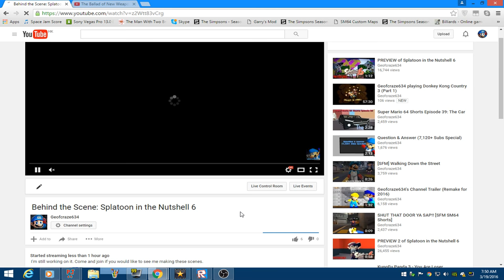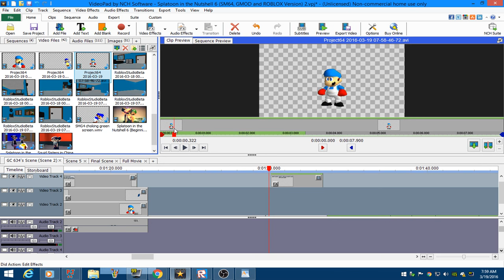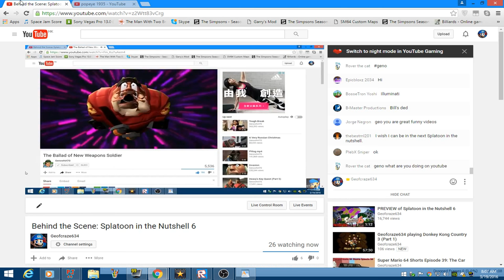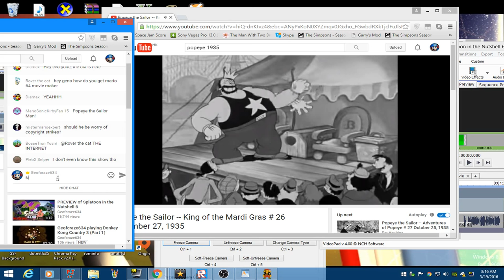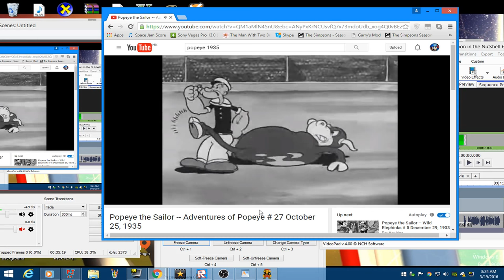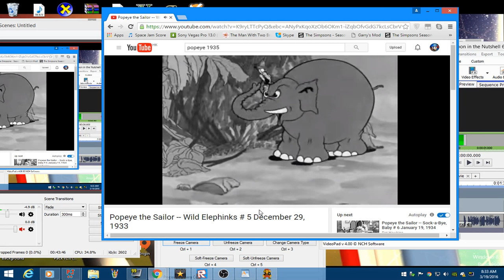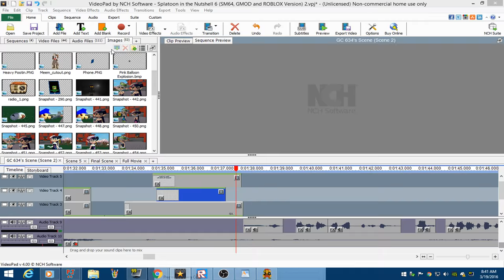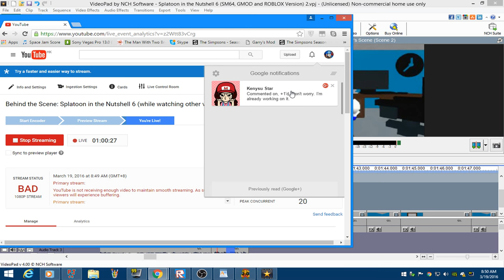Behind the Scenes: Splatoon in the Nutshell 6 and Watching Popeye Classics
I'm still working on it. Come and join if you would like to see me making these scenes and watch other videos. And sorry if the desktop sound were pretty soft but I made it a little louder later on at around 22:15 duration..